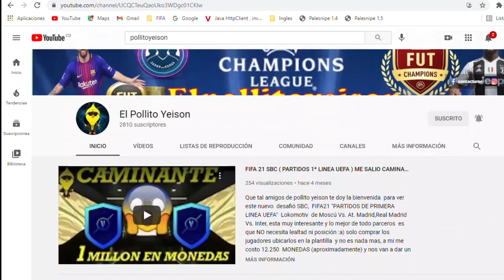FIFA21 DESAFIO SBC ( DESAFIO DEL FESTIVAL DE FUTBOL ) COMPLETADO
Buen día parceros le doy la bienvenida a este nuevo video de  " DESAFIO DE FESTIVAL DE FUTBOL"  esta muy interesante y lo mejor de todo parceros  es que NO necesita lealtad ni posición :a) solo comprar los jugadores ubicarlos en la plantilla  y no es nada mas, para hacer estos dos desafios solo  me costo 11.000 monedas (aproximadamente) y nos van a dar un algunos Packs  Muy interesantes ;) espero sea de mucho agrado y lo disfruten,  Amigo si te ha servido o funcionado  no olvides apoyarme con un me gusta o suscribete a mi canal para que te lleguen mas notificaciones sobre todo lo que se suba en FIFA21 también puedes  hacer cualquier comentario para mostrarlo en la próxima semana ;)  "Porque acá no se trabaja pero se goza", Saludos!!

¡ SOLUCIÓN MÁS BARATA SBC​ FESTIVAL REPETIBLE ! FIFA21​ FUT21​
***Canales recomendados***

Link  del tutorial para comprar el juego FIFA21 o el acccess para jugar con anticipación las 10 horas.

_____ NOMBRE DE LOS JUGADORES _____

FESTIVAL DE FUTBOL
6.150 monedas

alex mccarthy
jonathan viera
jan bednarek
jannik vestergaard
ryan bertrand
iniesta
daniel garcia
canales
cucurella
raul garcia
melendo

FESTIVAL DE FUTBOL
5.000 monedas

catalin straton
manuel lazzari
marco parolo
andrei artean
raul oprut
antonio candreva
lorenzo pellegrini
rodolfo pizarro
ovidiu popescu
claudiu petrila
giacomo raspadori